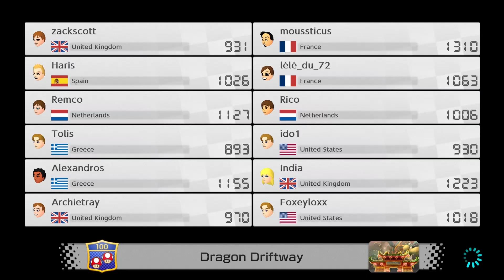Mario Kart 8 Deluxe Online - 150cc Cat Peach Gameplay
Mario Kart 8 Deluxe is the latest installment in the Mario Kart series released on Nintendo Switch in 2017! This video shows off gameplay of the new DLC tracks, the Moon Cup on 200cc.